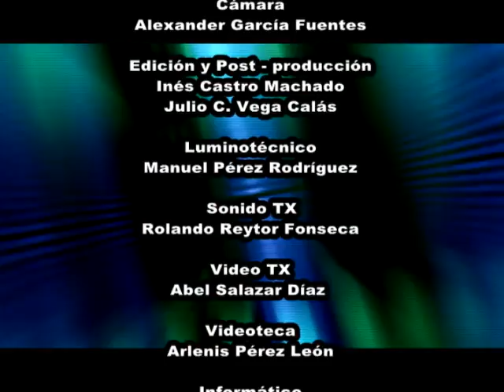Entorno productivo visita La Unidad Porcina "La Bota"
La Unidad Empresarial de Base Porcino La Bota es un centro que fue creado en Mil 990 y tiene la misión de la reproducción y cría de cerdos en la categoría de pre-ceba para su comercialización con las bases productivas de los municipios de Media Luna, Pilón y Niquero.
A lo largo de sus 27 años ha mostrado resultados satisfactorios en todos los indicadores productivos.